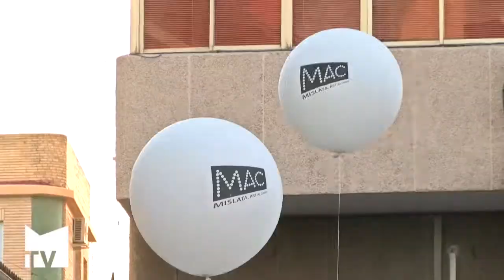Primeros espectáculos en la jornada inaugural del MAC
El Festival "Mislata Art al Carrer" comenzó el viernes 20 de mayo con los granadinos Vaivén Circo, la compañía Maintomano, de Ponferrada, y la actuación en el teatro del Centro Cultural de la monologuista Sara Escudero. Mislata TV